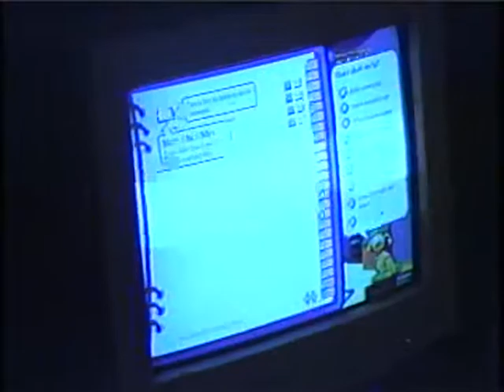Chelsea Elloie 1st day of School..1997